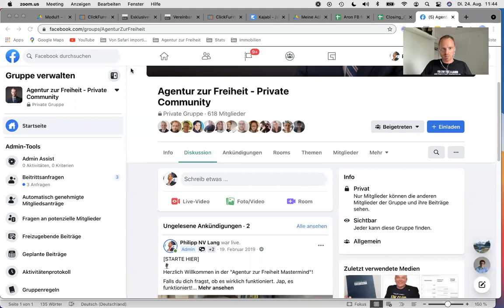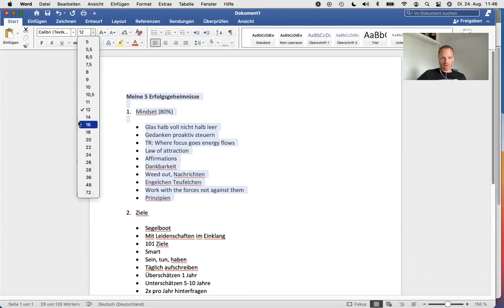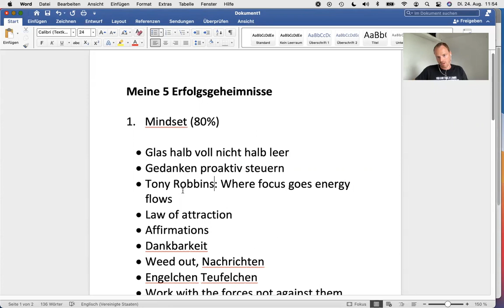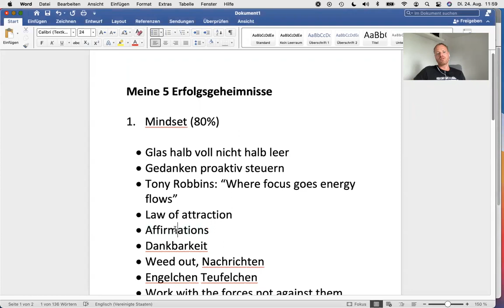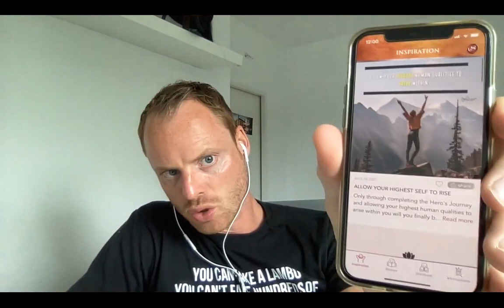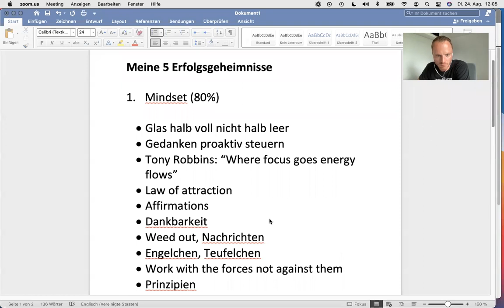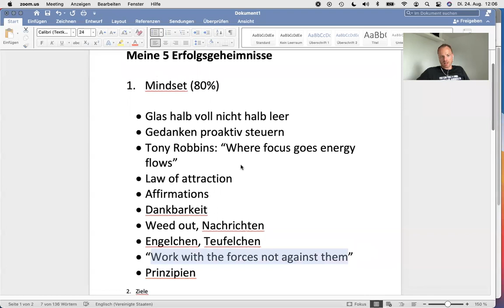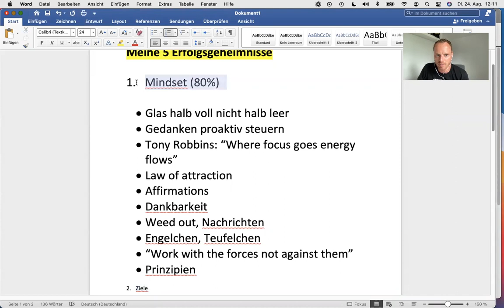Meine 5 Erfolgsgeheimnisse/ 1. Mindset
Was macht einen erfolgreichen Unternehmer aus? Welche Fähigkeiten oder Eigenschaften braucht es um erfolgreich zu sein? Warum sehe ich trotz meiner Bemühungen noch keine Erfolge?

Nur zu häufig bekomme ich eine der oben aufgelisteten Fragen gestellt. Sei es in meiner kostenlosen Facebook Gruppe oder von den eigenen Team Membern.
Mit meinen 5 Erfolgsgeheimnissen, möchte ich euch die 5 wichtigsten Eigenschaften und Werkzeuge aufzeigen, die es braucht, um erfolgreich zu sein. In meinen knapp 3 Jahren als Coach habe ich bereits über 600 Leuten dabei geholfen ihre Ziele zu erreichen und ihren Weg in die Freiheit zu bestreiten. Die Eigenschaften und Werkzeuge, die ich meinen Team Membern dabei mitgebe, präsentiere ich euch nun innerhalb von 5 kompakten und gehaltvollen Videos.

Mein erstes Erfolgsgeheimnis liegt im Mindset!

Ich gehe sogar soweit und sage, das 80% des Erfolges auf das richtige Mindset zurückzuführen ist. Deine Gedanken führen zu Gefühlen, aus diesen Gefühlen entspringen Handlungen und durch Handlungen entstehen Ergebnisse. Die Art wie wir denken, beeinflusst also indirekt auch unseren Erfolg, der natürlich von unseren Ergebnissen abhängt. Und warum denken wir auf eine gewisse Weise? Unser sogenanntes Gedankenmuster ist das Produkt einer jahrzehntelangen Programmierung durch die Außenwelt. Sei es durch die Erziehung der Eltern, den Unterricht in der Schule, oder das Schauen von Inhalten im Internet. Unser Gehirn wird quasi "manipuliert" auf eine gewisse Art und Weise zu denken. Wenn wir unser ganzen Leben lang von unseren Eltern hören, dass wir nicht gut genug sind oder das es schlecht sei Fehler zu begehen, dann glauben wir es auch. Die gute Nachricht ist: Im Gegensatz zu Tieren können wir Menschen unser Gedankenmuster umprogrammieren. Wir können unsere Art zu Denken also aktiv beeinflussen. Hast du das Glas bislang immer halb leer gesehen, kannst du es in der Zukunft halb voll sehen. Gedanken -und Verhaltensmuster sind reversibel und ich zeige dir in diesem Video, wie du dein Mindset auf Erfolg programmieren kannst!

➣Werde Teil der passives Einkommen Facebook Gruppe!